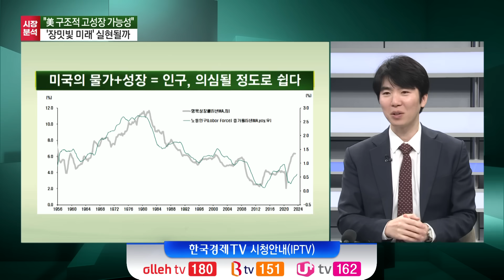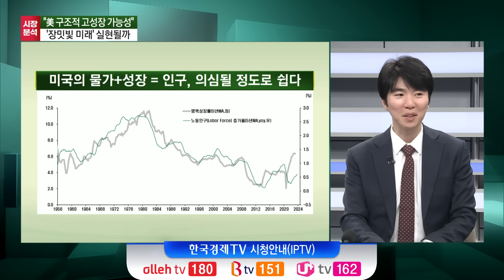고유가·고금리·고환율…증시 변동성 확대 속 투자전략은? (문홍철) / 경제 인사이트 / 한국경제TV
○문홍철 (DB투자증권 채권파트장)
○오형규 앵커